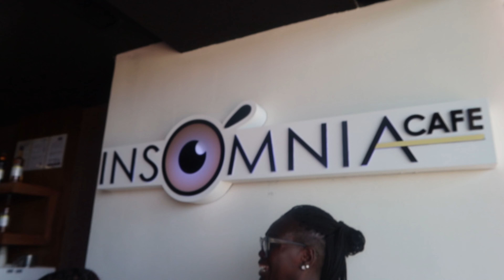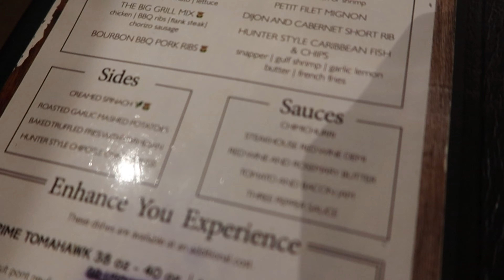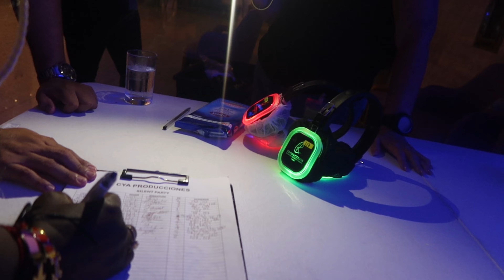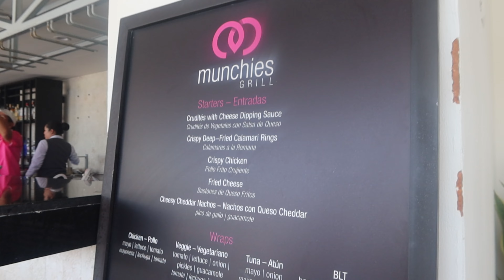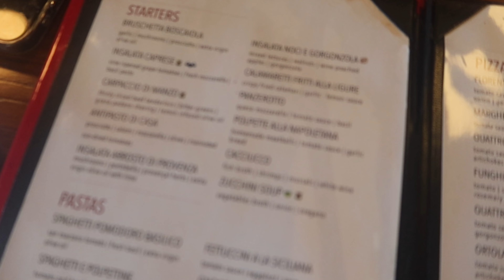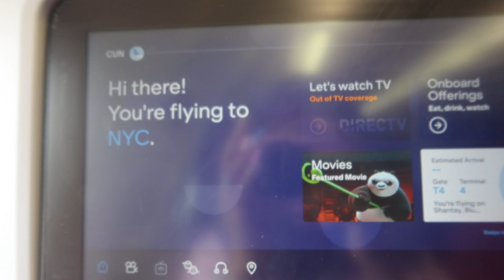TRAVEL VLOG: CANCUN,MEXICO | night life, partying, dinner, shows, shopping, beach &more!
𝗁𝖾𝗒 𝗆𝗒 𝗅𝗈𝗏𝖾𝗌 ! 𝗁𝗈𝗉𝖾 𝗒𝖺𝗅𝗅 𝖾𝗇𝗃𝗈𝗒𝖾𝖽 𝗍𝗈𝖽𝖺𝗒'𝗌 𝗏𝗂𝖽𝖾𝗈!

𝖿𝖺𝗊!
𝗐𝗁𝖾𝗇 𝗂𝗌 𝗒𝗈𝗎𝗋 𝖻𝗂𝗋𝗍𝗁𝖽𝖺𝗒?  𝗃𝗎𝗇𝖾 𝟣𝟣𝗍𝗁 - 𝗀𝖾𝗆𝗂𝗇𝗂

𝗍𝗁𝗂𝗇𝗀𝗌 𝖨 𝗎𝗌𝖾:
- 𝗂𝗉𝗁𝗈𝗇𝖾 𝟣𝟤 𝗉𝗋𝗈 & canon g7x mark iii
- 𝗋𝗂𝗇𝗀 𝗅𝗂𝗀𝗁𝗍 - 𝖺𝗆𝖺𝗓𝗈𝗇
- 𝖾𝖽𝗂𝗍𝗂𝗇𝗀 𝗌𝗈𝗋𝗍𝗐𝖺𝗋𝖾 - capcut

𝗐𝖺𝗇𝗍 𝗍𝗈 𝗌𝖾𝖾 𝗆𝖾 𝗈𝗍𝗁𝖾𝗋 𝗉𝗅𝖺𝖼𝖾𝗌 𝖻𝖾𝗌𝗂𝖽𝖾𝗌 𝗒𝗍?
𝗅𝖾𝗍𝗌 𝖻𝖾 𝖿𝗋𝗂𝖾𝗇𝖽𝗌!

-JahDior🌟